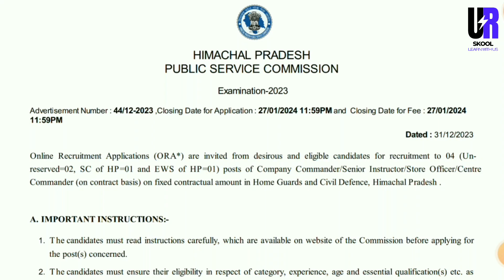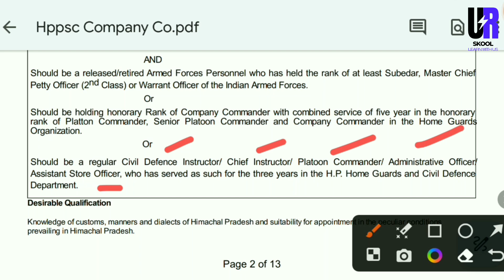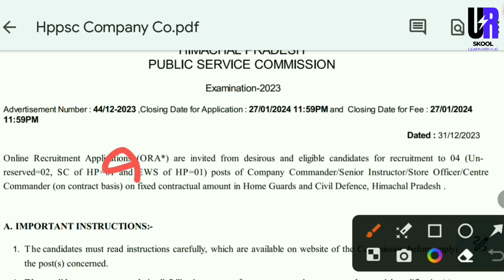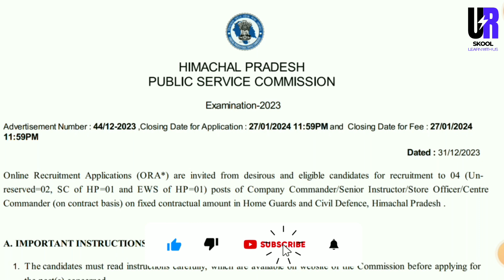Hppsc Latest Store Officer Recruitment 2024 | Hppsc Company Commander Recruitment 2024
In this video, we are providing all the latest information about Himachal Pradesh Company Commander/Senior Instructor/Store Officer/Centre Commander Recruitment 2024.

MY GOAL:-